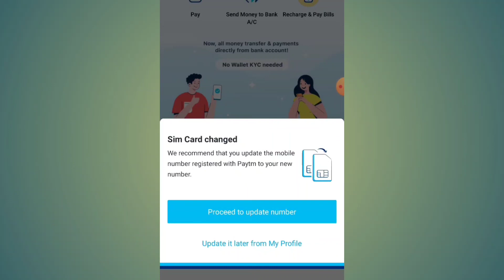Paytm Sim Card Changed We Recommend That You Update The Mobile Number Registered With Paytm To Your